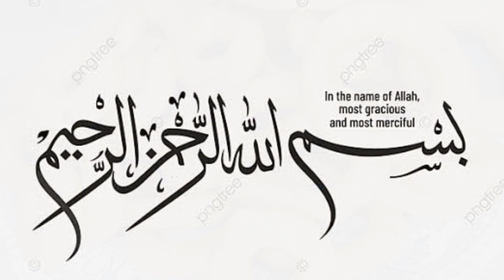آلو کے مزیدار سنیکس | Garlic Flavour Potato Rings | Fried Potatoes | Potato Snacks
Garlic Flavour Potato Rings | Easy Potato Snacks | Fried Potatoes

Garlic potato snacks
Garlic flavour snacks